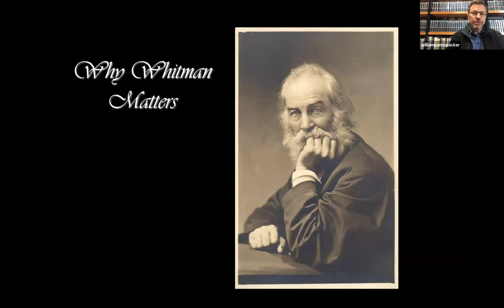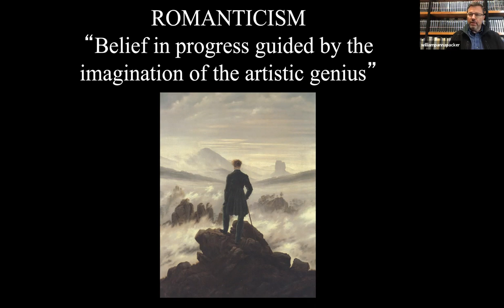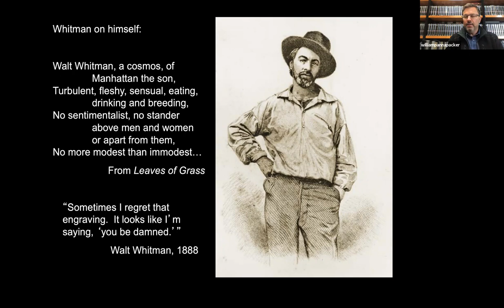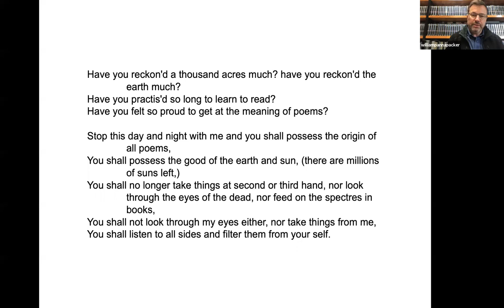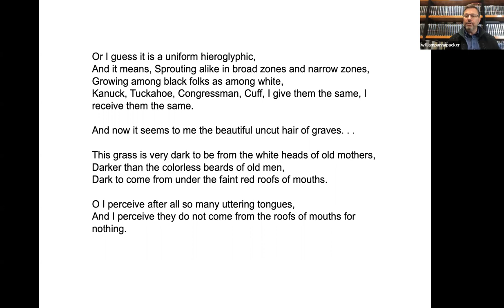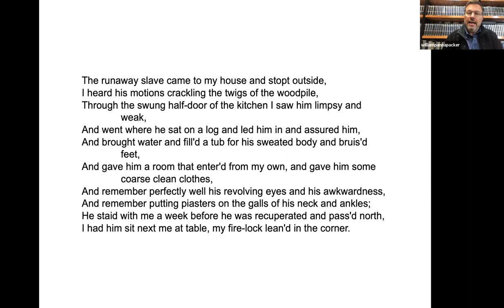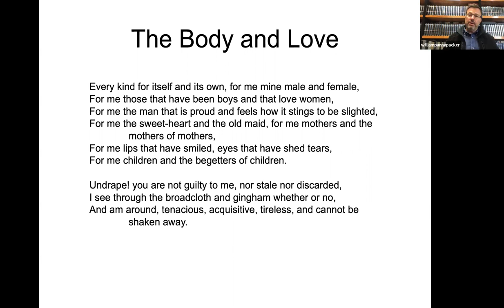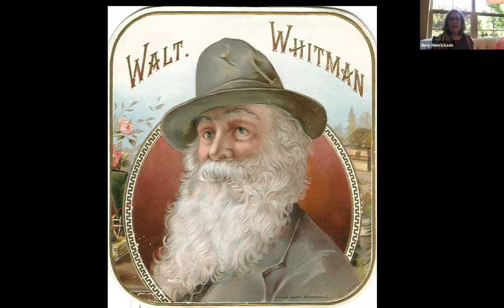Why Walt Whitman Matters, Sept. 22, 2020, 1/2